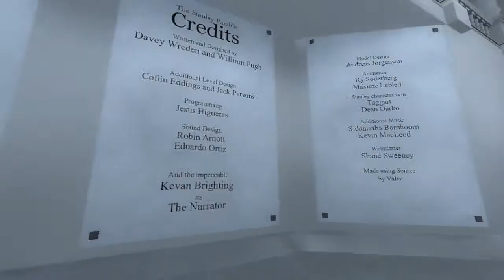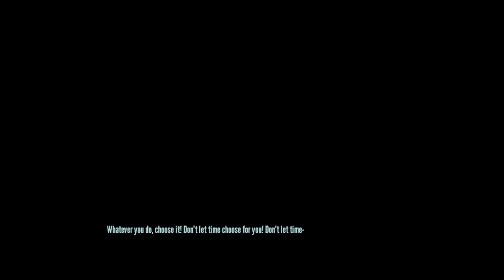The Stanley Parable Ep.4 - The Great Escape!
So good of an escape that it can't be thumbnailed!